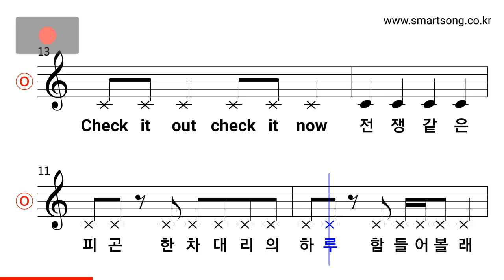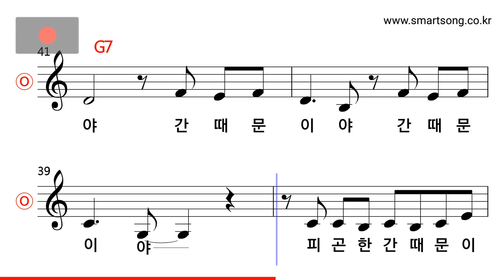우루사맨 - 간 때문이야 MR